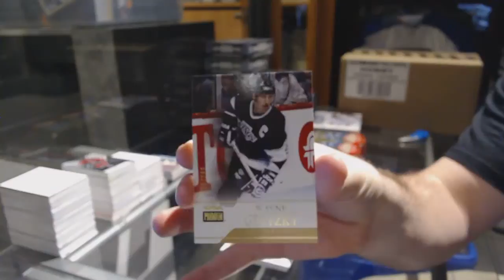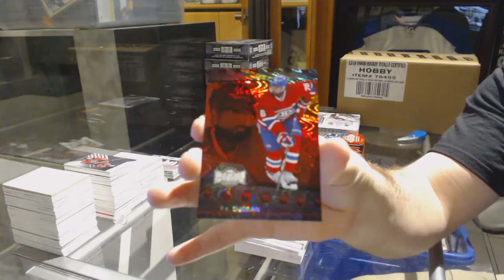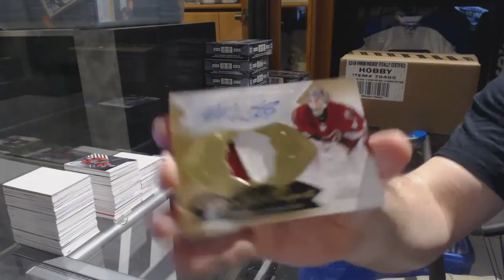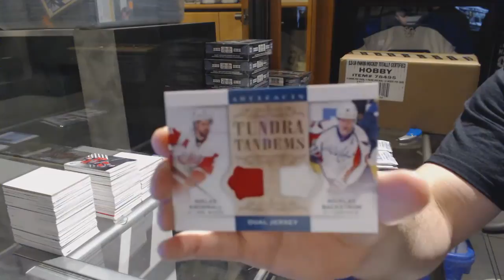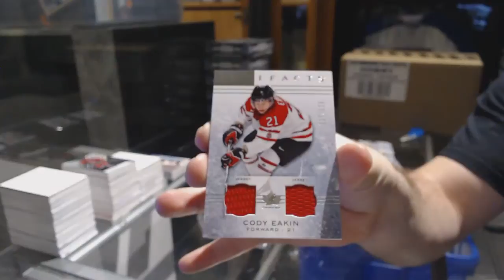14-15 UD Fleer Showcase & 14-15 UD Artifacts Hockey Box Break - C&C GB #7062